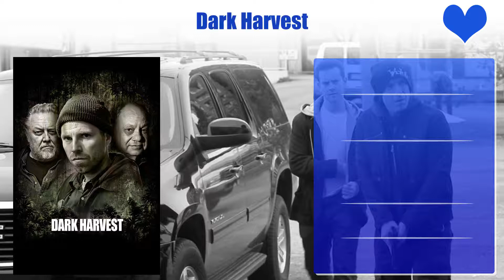Chelsey Reist Top 10 Movies | Best 10 Movie of Chelsey Reist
Top 10 Movies of Chelsey Reist

Find the list of movies by Chelsey Reist you can find more information, movie trailers, posters, reviews, youtube links in below link.

Pl. Comment down your favorite movie of Chelsey Reist